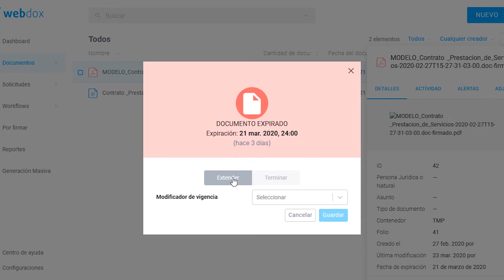Extender vigencia de un documento renovación automática